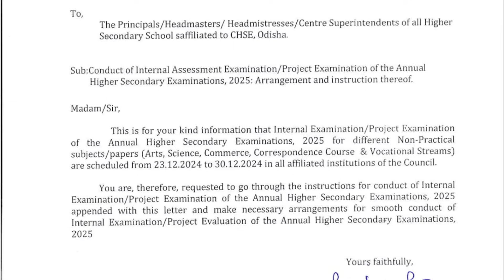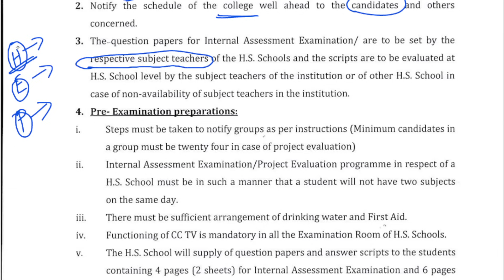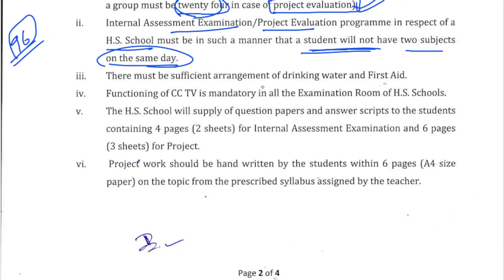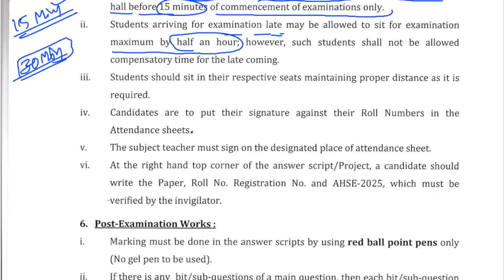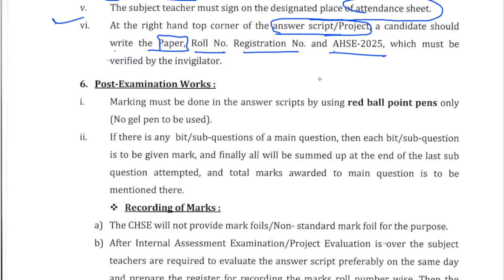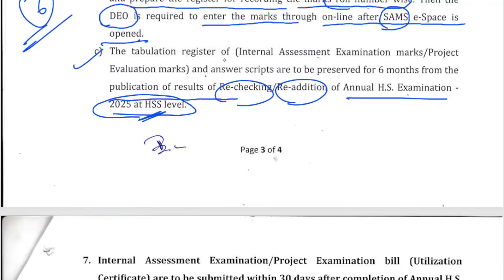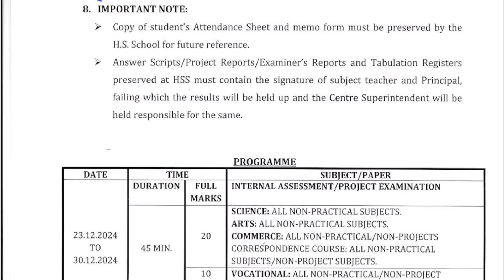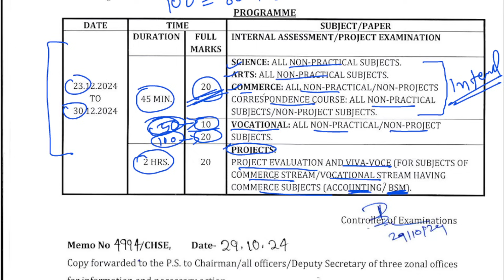INTERNAL EXAM 2025 BIG UPDATE